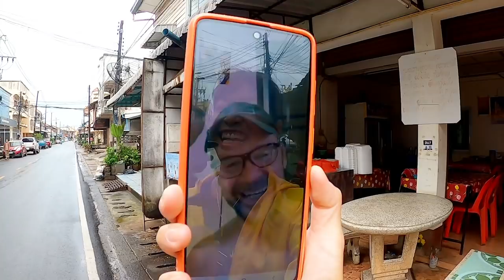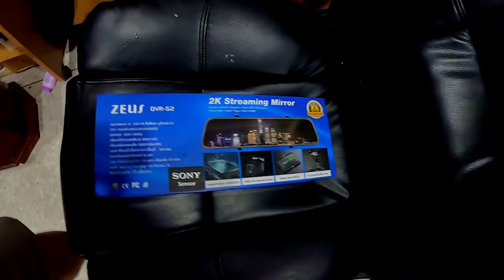My 25 Year Old Wife Has Too Much Energy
Vlog#1077 No Matter the situation there is always time for a celebration. Today is going to be a great day in the Land of Smiles.
61 Mu.1 phanomphanaruk rd.
ThatPhanom
 NakhonPhanom
48110 Thailand
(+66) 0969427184